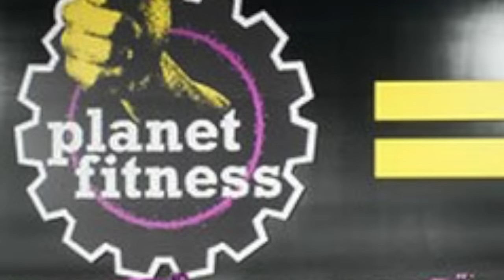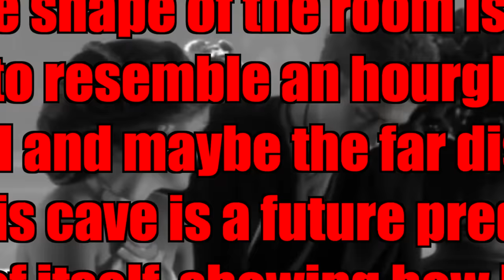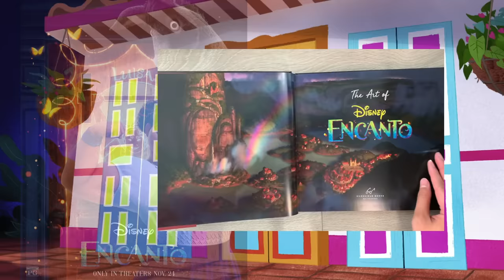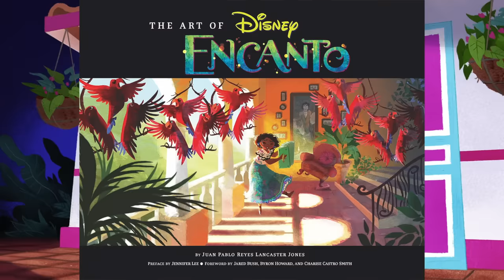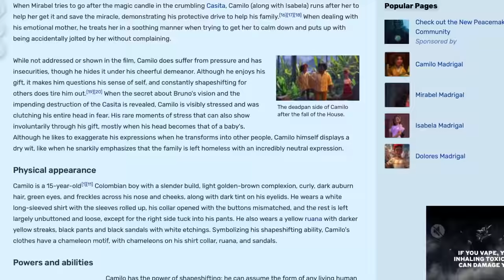What’s Inside EVERY Madrigal Room?! - An Encanto Theory and Discussion!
Well my last Encanto Theory about Bruno and Abuela Alma and Papa Candle Pedro did EXTREMELY WELL! One good turn deserves another, so let's TURN the knob of each door in Casita and see what's inside shall we?! In this video I will attempt to explain the concept of Casita's magical rooms based on what we know and try to predict what could possibly be each Madrigal room that we never got to see in the movie! What does Dolores keep secret? Where does Pepa go to unwind? What about Luisa or Camilo or Julieta? All shall be explained in another deep analysis of this awesome Disney movie!

P.S If this vid does well enough, I'll probably talk about Mirabel's room among other things in the future. The channel's not gonna be just this, I promise, but I'm on a real Encanto kick at the moment. It's fun to talk about the film and you guys really seem to like when I do! Plus the songs keep getting stuck in my head so I couldn't escape it even if I wanted to. ^^;

0:00 Introduction
2:23 How do Encanto's Rooms work?
4:21 What's in Luisa's Room?
6:27 What's in Pepa's Room?
8:22 What's in Dolores' Room?
10:52 What's in Camilo's Room?
13:15 What's in Julieta's Room?